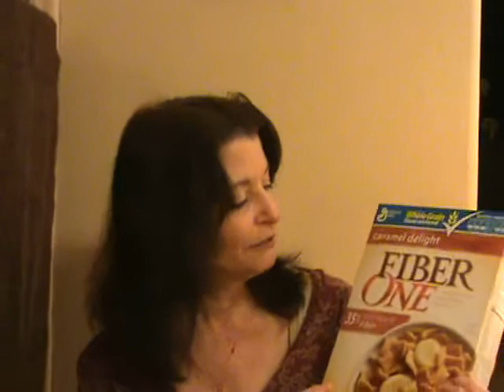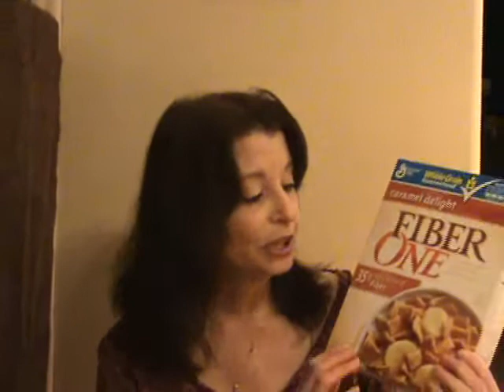Video review for Fiber one cereal and chewy bars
I cant say enough about these great products and its NOT because Fiber one and myblogspark provided me with VIP coupons and a 25.00 Safeway gift card . (I don't even have Safeway's here)  I know you can find these products at Safeway and other grocery stores as I got mine from walmart .
The commercials are not kidding when they say these are very tasty , they really are and I love the caramel delight flavour so much its my absolute favourite among any kind of cereal . The chewy bars are also very very tasty and are more like a candy bar than anything fiber related . I hope you have a look at my video review for these fine fiber one products . all I can say is YUM!